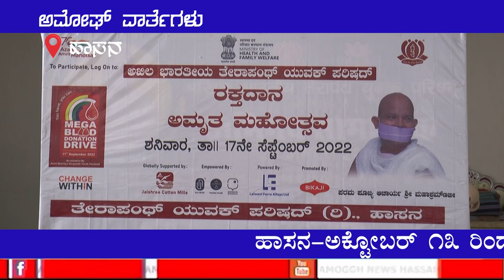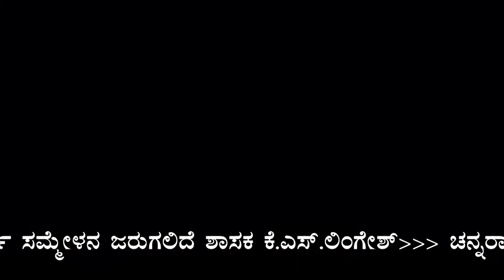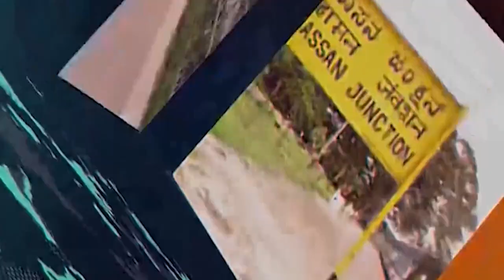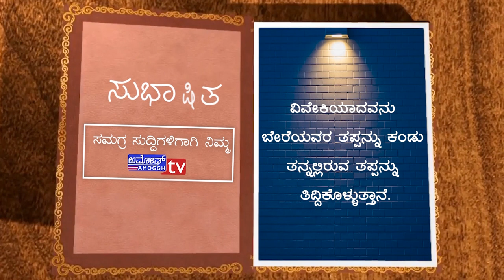18 09 22